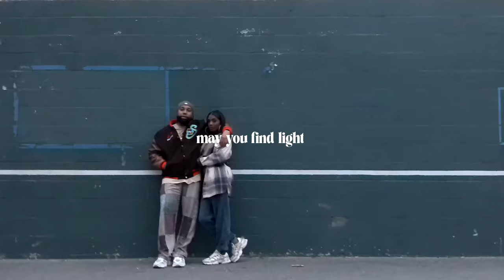Kenyon Dixon - Can I Have This Groove (Official Music Video)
Can I Have This Groove (Official Music Video) by Kenyon Dixon

Directed & Edited by Kenyon Dixon

Shot by Kenyon Dixon, Isley-Rose Dixon & Kee Smith